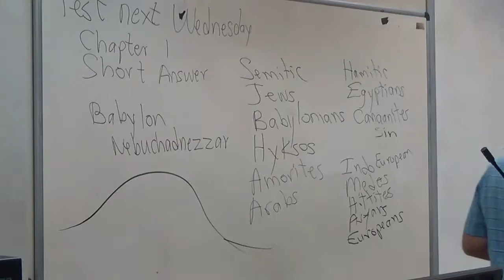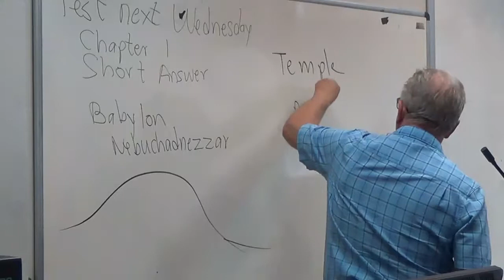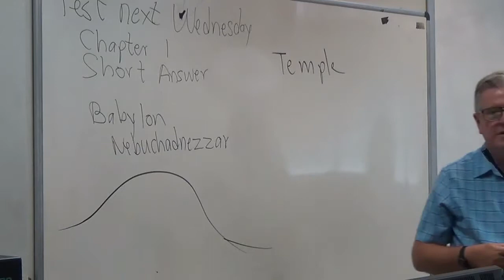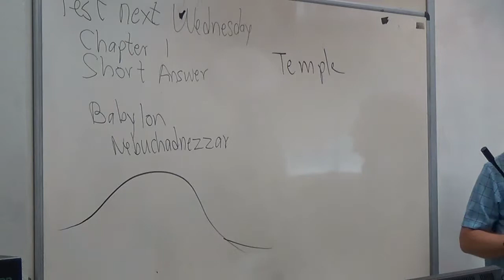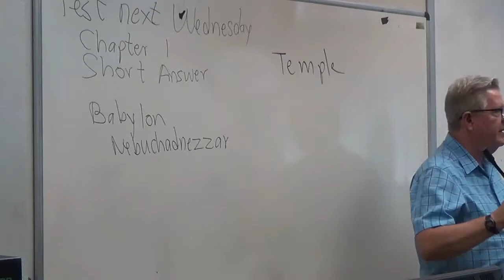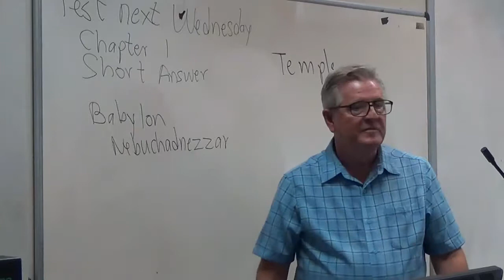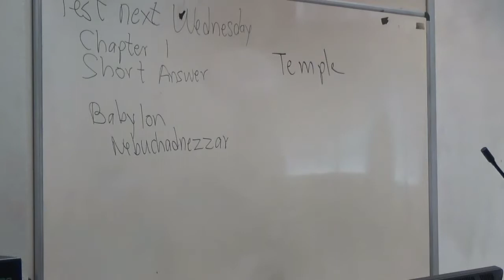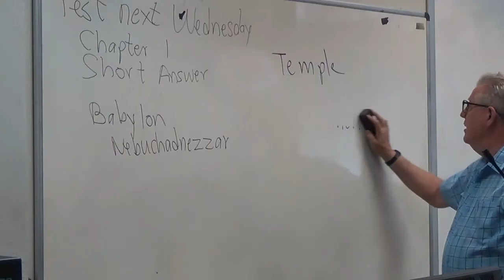World History Chapter One N 8 29 18